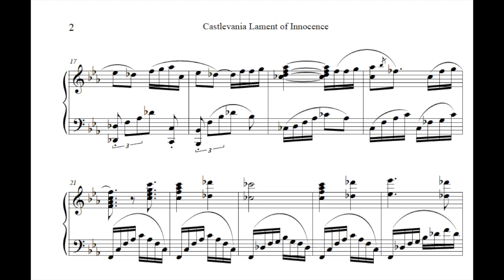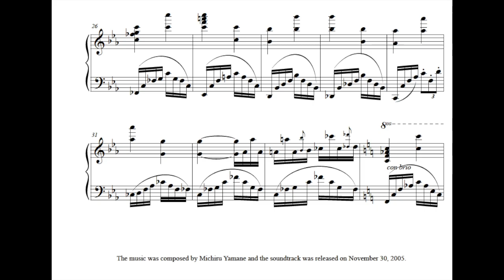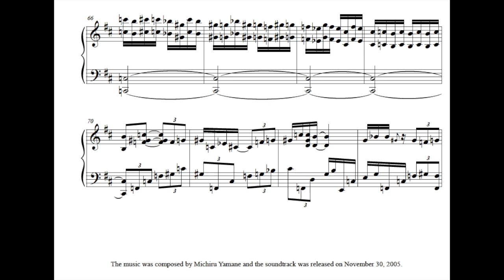Castlevania Lament of Innocence Leon's Theme Sheet Music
Sheet music Castlevania Lament of Innocence Leon's Theme
キャッスルヴァニア Kyassuruvania
Arr. ThePlaymobil12
Compositor: Michiru Yamane
Sheet Music:

No olviden comentar
don't forger to comment